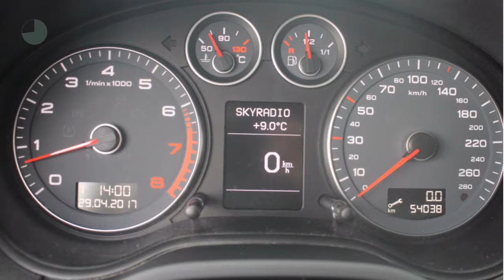Audi A3 1.2 TFSI 105pk Style ABT